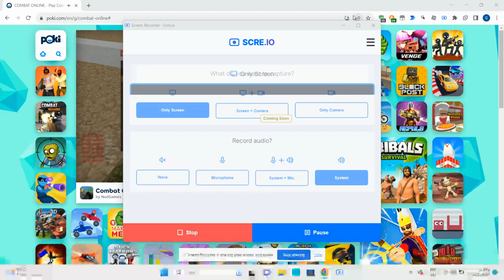combat online -- out of boundary mega jump bug